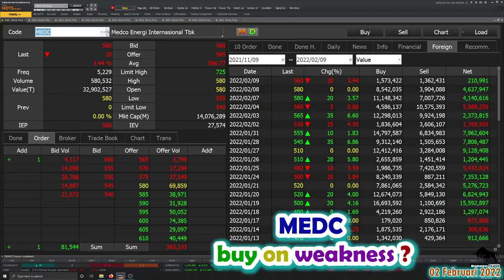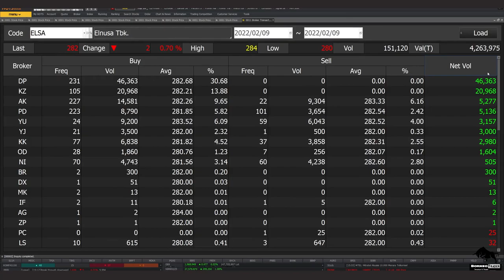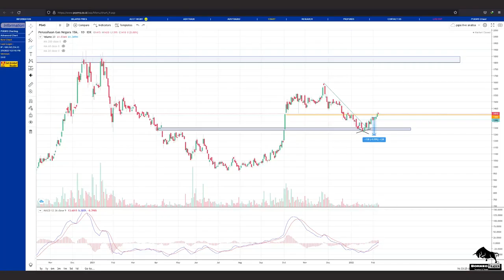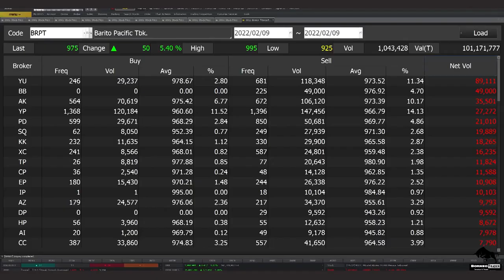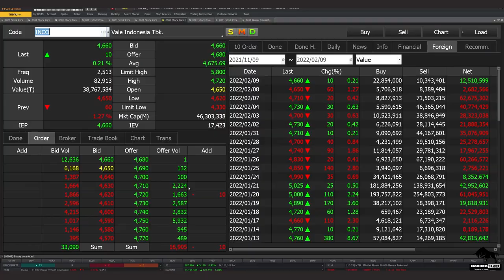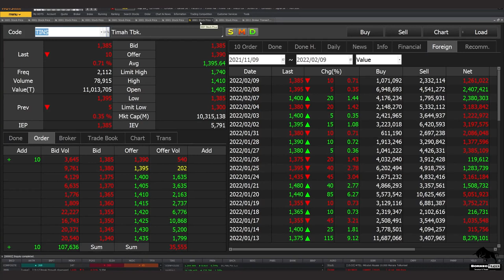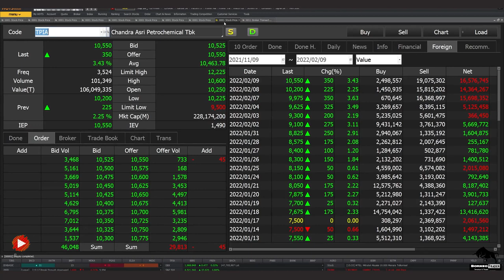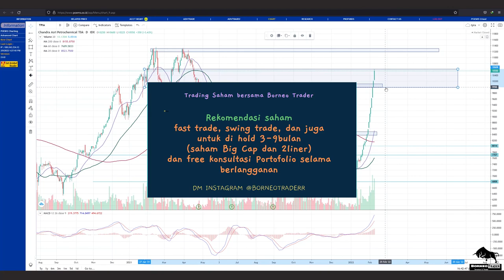Analisa Teknikal MEDC ELSA PGAS MDKA BRPT ANTM INCO TINS TPIA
bisa hubungin
2. DM Instagram @borneotraderr   (R-nya 2)

 0:00 - Intro
 0:29 - MEDC
 1:33 - ELSA
 2:37 - PGAS
 4:40 - MDKA
 6:20 - BRPT
 7:07 - ANTM
 8:12 - INCO
 9:20 - TINS
10:21 - TPIA